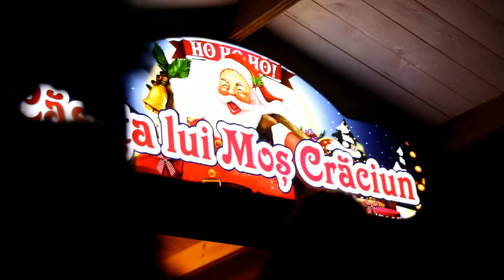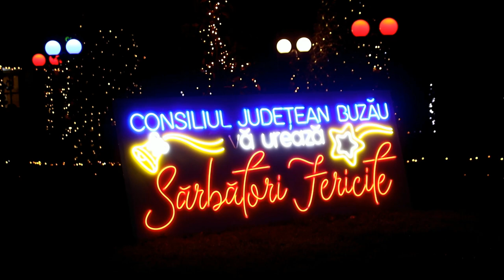Micul târg de Crăciun de la Brătianu a surprins pe toată lumea